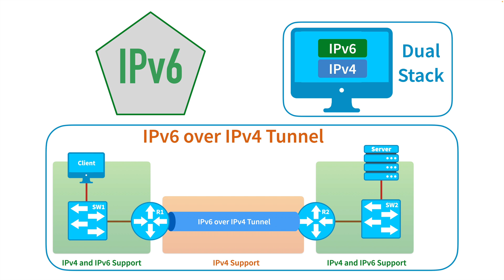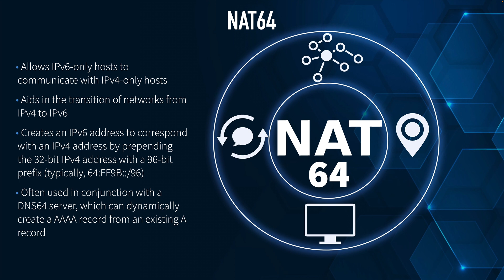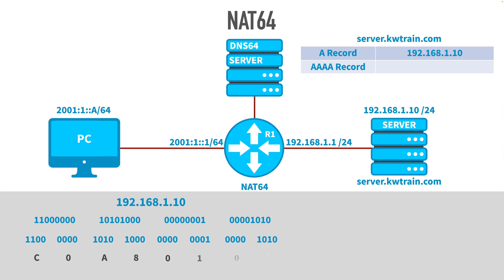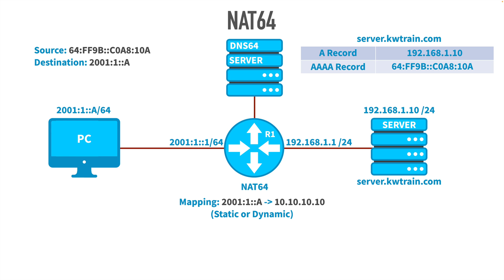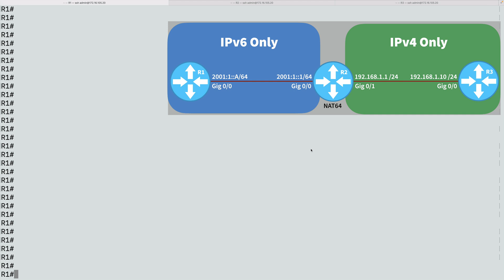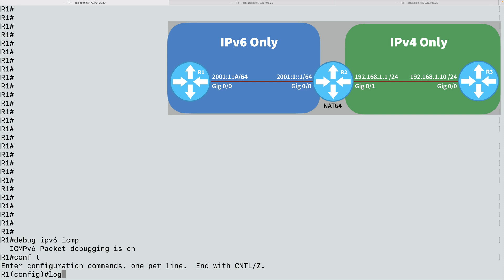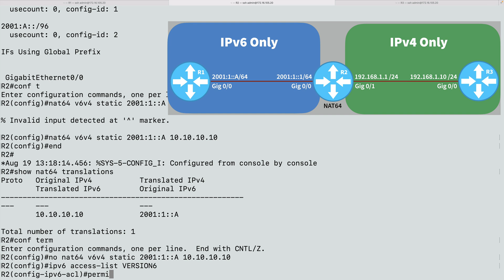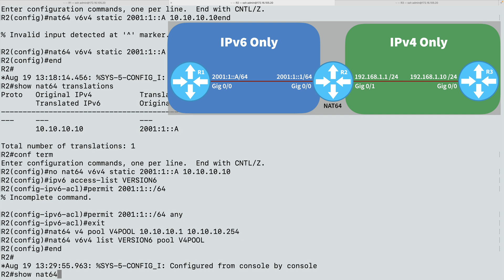NAT64 - Theory and Configuration (with Downloadable Lab Guide)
This video introduces you to the theory behind NAT64, which is one of several mechanisms that can be used to aid in the migration from an IPv4 network to an IPv6 network.

Then, we go through a demonstration showing how to configure NAT64, using both static and dynamic mappings.

To download a PDF containing the lab topology, base configs, and walkthrough solution,

Kevin Wallace, CCIEx2 # 7945 Lifetime Emeritus (Collaboration and Ent. Infrastructure)